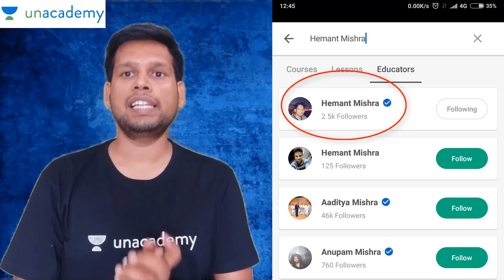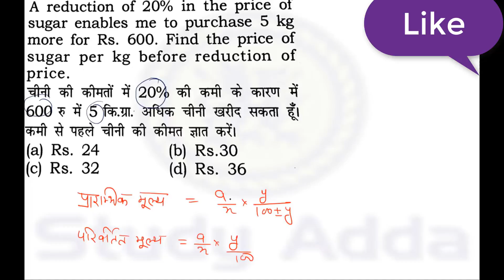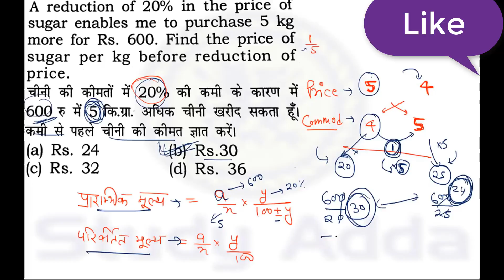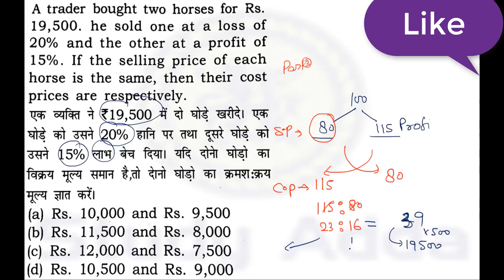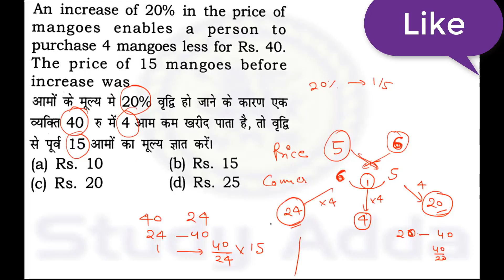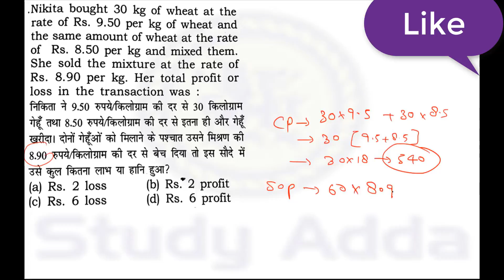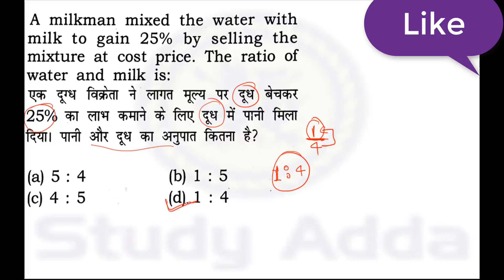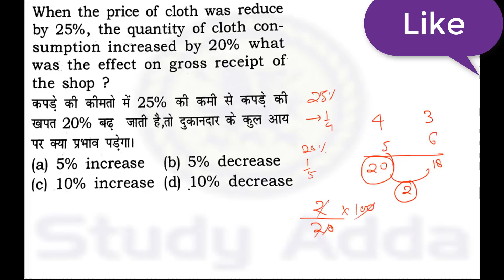math for railway group d ,alp,rpf,up police,ssc cgl,ssc cpo si 2018